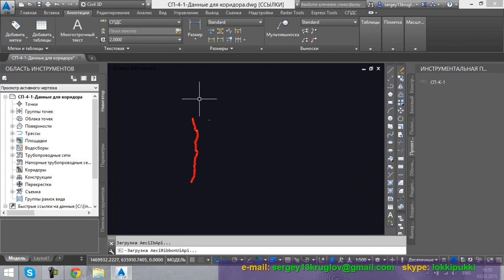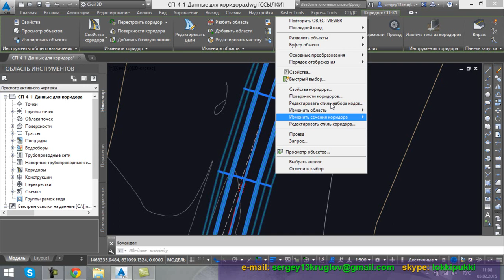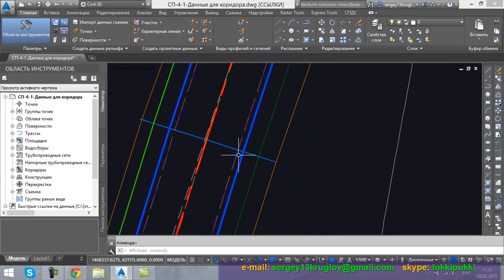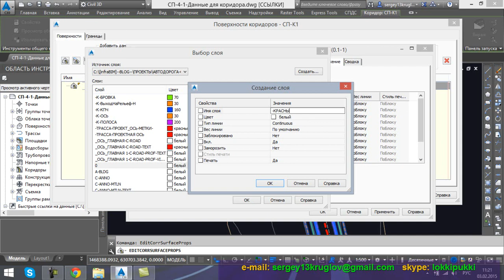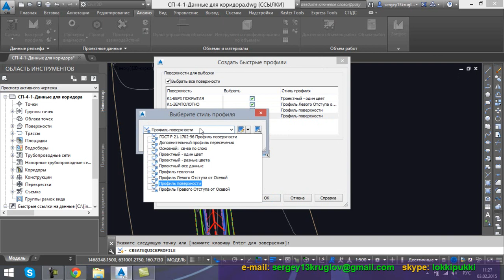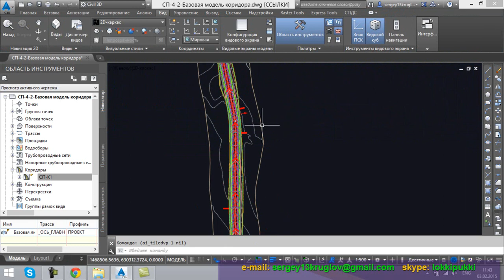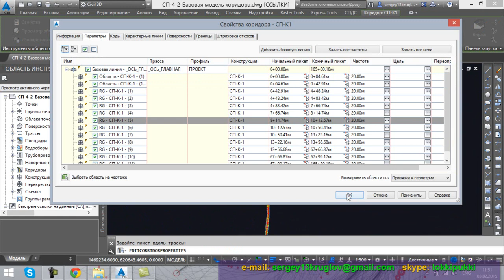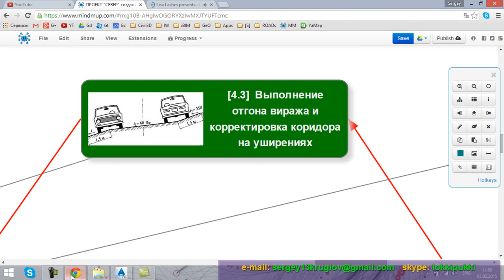[СП-4-2] Моделирование базового коридора автодороги { AutoCAD Civil 3D }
ПРОЕКТ "СЕВЕР"
создание рабочей документации для реконструкции автомобильной дороги
[4] МОДЕЛИРОВАНИЕ КОРИДОРА АВТОДОРОГИ